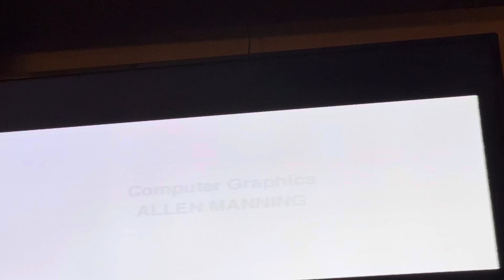Closing To Sphere 1998 VHS Part 2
Here’s the closing:
1. “Show The Sphere” Behind The Scenes Trailer
Printdate: December 1, 1998
Number: 39